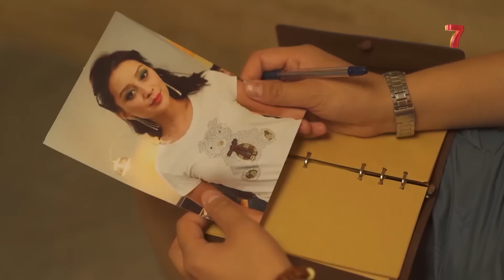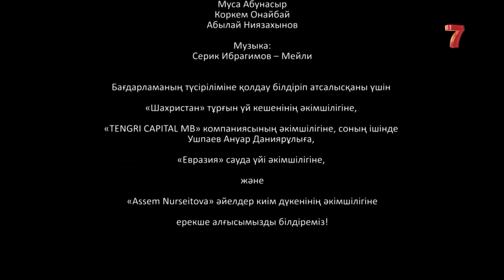Ұлы дала жанұясы | Улы дала жануясы | 6 СЕРИЯ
«Ұлы дала жанұясы» ситкомы – Әбдірахмановтар отбасы туралы. «Үйлену -оңай, үй болу-қиын», дегендей жас жұбайлар отбасылық өмірдің бар қиындығы мен қуанышын бастан өткереді! Жалдамалы пәтерден пәтерге көшіп жүрген жас отбасы 7-20-25 бағдарламасы бойынша екі бөлмелі пәтер сатып алады. Бірақ Руслан күтпеген жерден жұмыстан босап, сәттілік одан бас тартқандай болып көрінеді. Ерлі-зайыптылар арасындағы шынайы махаббатқа сызат түскендей. Бұл тығырықтан шығу жолдары «Ұлы дала жанұясы» телехикаясында көрініс тапқан.